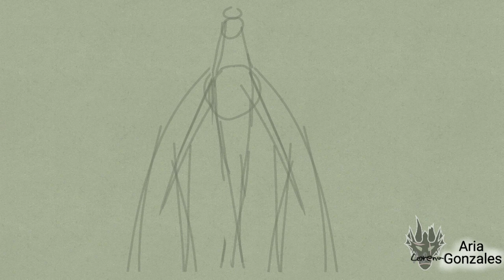Dragon | palette MAP Part 26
the colors are according to t
Map palette that's why the clouds are green

it was an interesting experience to work with a limited color palette

  technical details and tools

Ibis Paint x for background
  the drawn figures were drawn on a simple telephone screen
And it needed 12 fpa

if you are new to animation or need help with something you could join his discord server where we can help you with patterns or motion tests